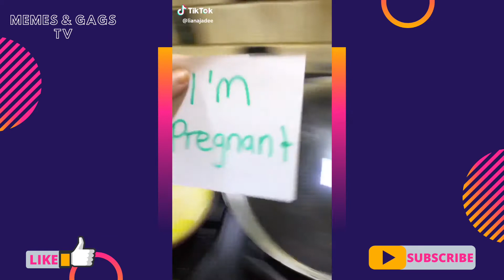Pranks TikTok Compilation | Funny Videos To Make Your Day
Pranks TikTok Compilation | Clean Funny Videos To Make Your Day

Check out these awesome and very funny Tiktok pranks and memes, compiled for you. This Pranks Tik Tok Compilation has clean and funny videos guaranteed to make your day. The video has clean content and contains some fake blood.

Make sure you share the fun with your friends.

Want to create your own pranks check out this prank kit

👕For Merch check out starting at $5.99 👚

(We only use videos that allow for downloads, if you want your video to be used allow for downloads on Tiktok.)

The usernames of all Tik Tok users' accounts are displayed in the watermark of their TikToks. Follow and like their work.